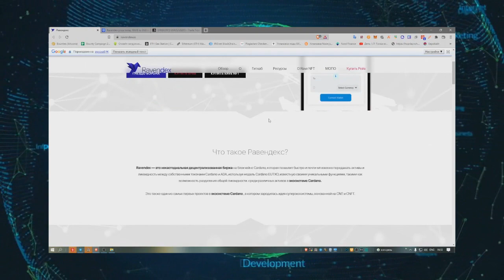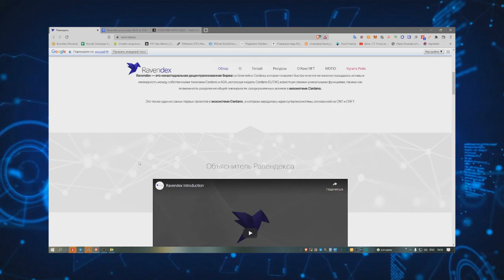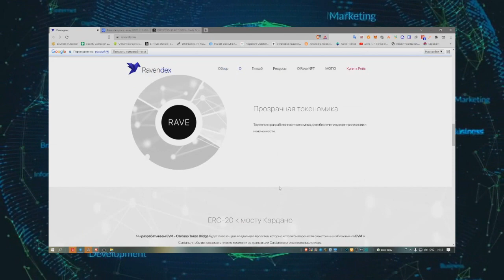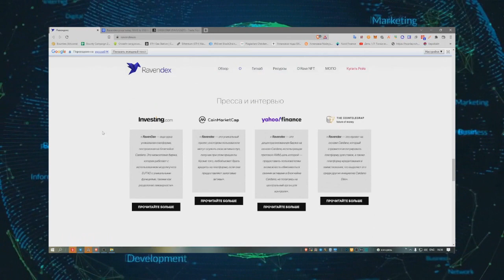Обзор проекта - Ravendex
Non Custodial DEX  On The Cardano Ecosystem Powered by $RAVE
Ravendex is a non-custodial Decentralized Exchange on the Cardano Blockchain that will allow swift and near instant transfer of assets and liquidity between native Cardano tokens and ADA, utilizing the Cardano EUTXO model known for it’s unique features like the ability to have shared liquidity be split among different assets on The Cardano

►My Cardano ADA wallet - addr1q9vt2cylqqmq8dv9a6et8zy800pwyp87sz9n9s0tf4jnq4uje94elxr3yejx60d5vc7zluz4y887h9k9cqcykzxmr2mq849w52